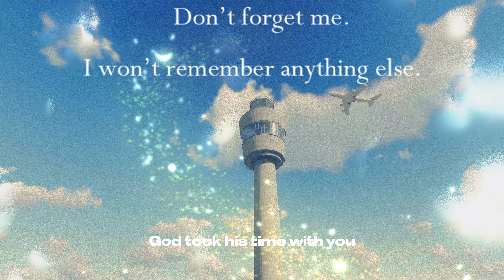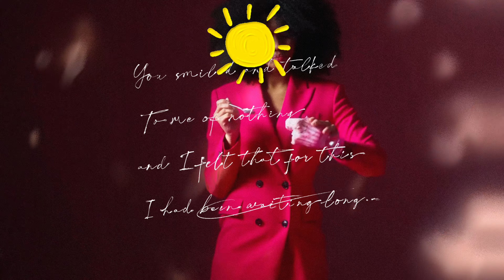MANSA SEASON 1 - CHAPTER 8 : THE MAN [ALTERNATE VERSION]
Mix by GEMSTARPRO
PROD: YUGO4X